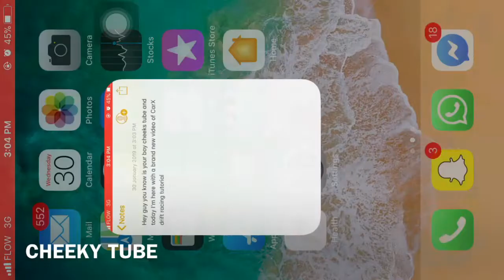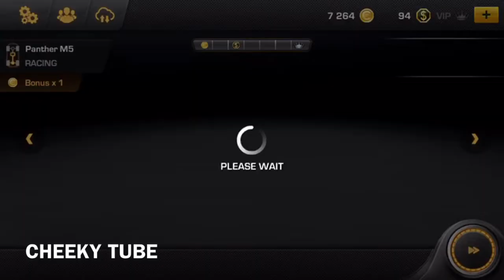CarX drift racing tutorial (DRIFT KING)